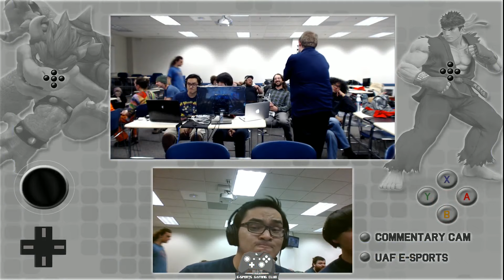Fairbanks Weekly: Winners Round 3- Ackeron (Mario) vs Joe (Zero Suit Samus)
Winners Round 3: Ackeron (Mario) vs Joe (Zero Suit Samus)
UAF Smash 4 Weekly #2 (Season 2)